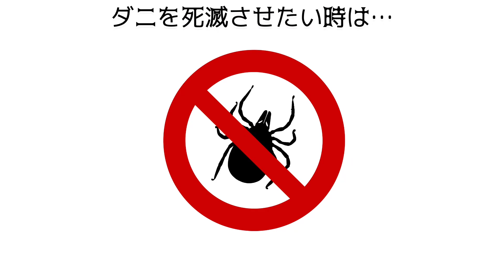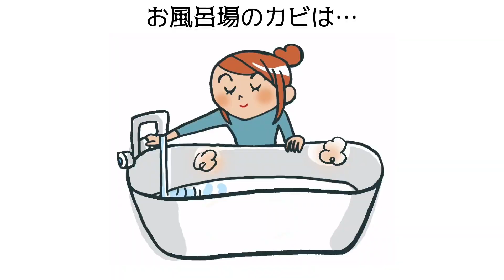【生活と健康に関する雑学】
voice box 青山流星
YouTubeチャンネル【知識の壁】をご視聴頂きありがとうございます。
人生を豊かにできるような動画をクスッと笑える程度のクオリティーで雑学として紹介しております。
※提供している情報には諸説ある場合があります。ご了承ください。

もし内容に不備などありましたら、各権利所有者様本人からご連絡いただけましたら幸いです。

お借りしている素材：いらすとや様、写真AC/イラストAC様、フリーイラスト素材集 ジャパクリップ様、Canva様